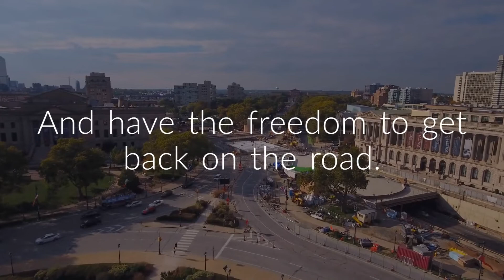Cheap Car Insurance Elizabeth NJ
Cheap Auto Insurance in Elizabeth New Jersey